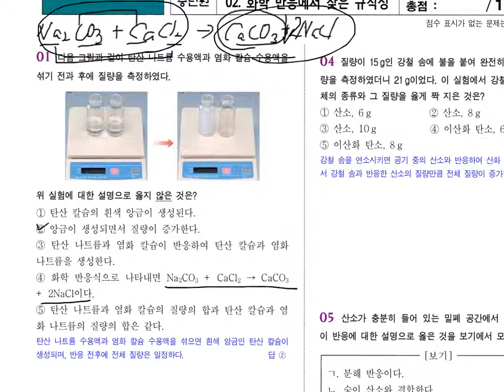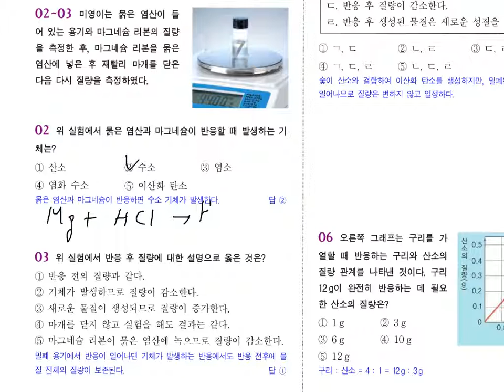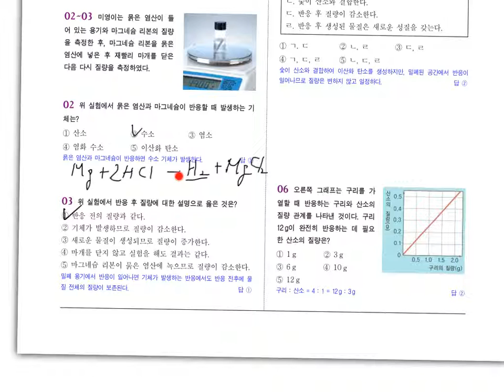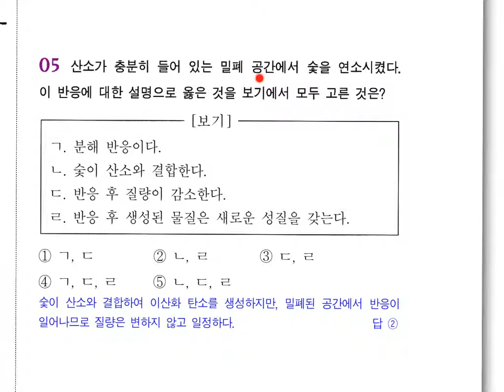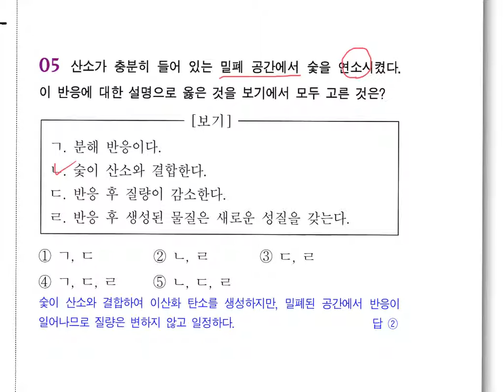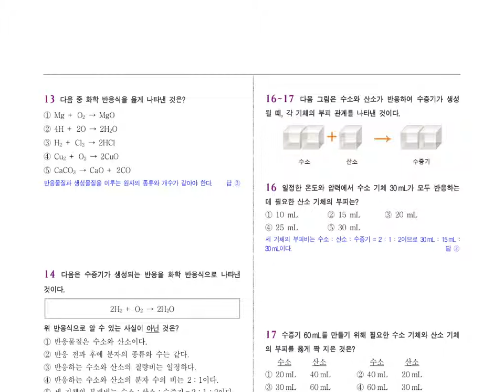화학반응에서의 규칙성3회 6번